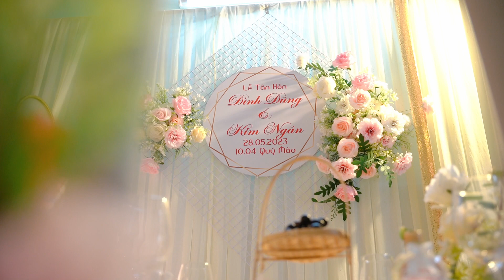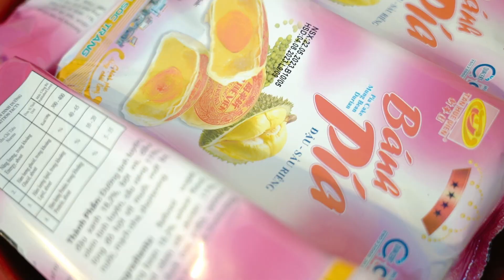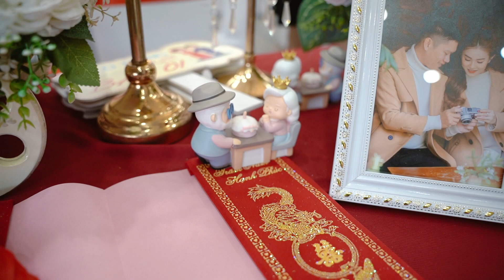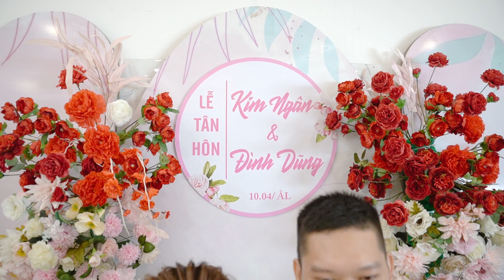LỄ TÂN HÔN ĐÌNH DŨNG & KIM NGÂN 28/05/2023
𝐃𝐔𝐂 𝐅𝐎𝐓𝐎 - 𝐖𝐄𝐃𝐃𝐈𝐍𝐆 𝐇𝐎𝐔𝐒𝐄
𝐂𝐨𝐧𝐭𝐚𝐜𝐭    | 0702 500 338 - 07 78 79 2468